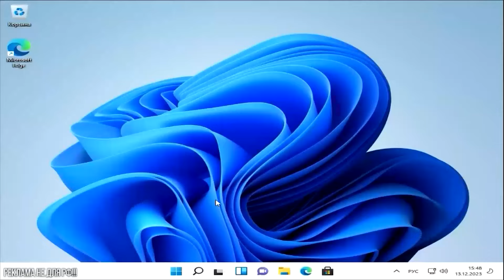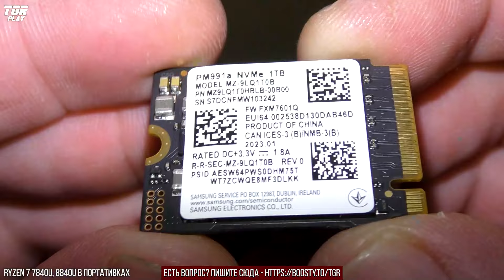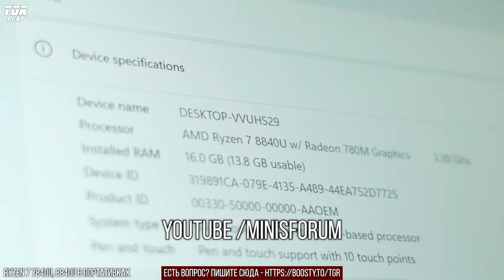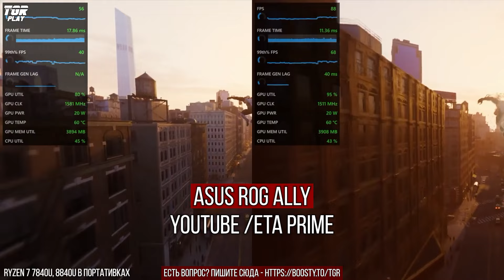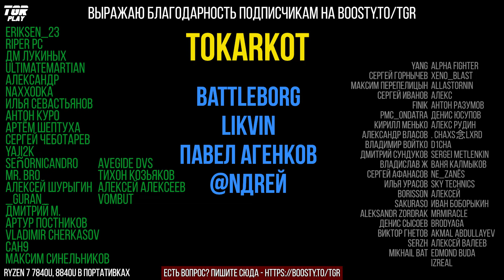Убийца Steam Deck Xbox Series P тест в играх портативный xbox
***ИГРОВЫЕ КОМПЬЮТЕРЫ, ВИДЕОКАРТЫ, МОНИТОРЫ, НОУТБУКИ ПО ССЫЛКЕ НИЖЕ***

В ролике использованы материалы с YouTube каналов